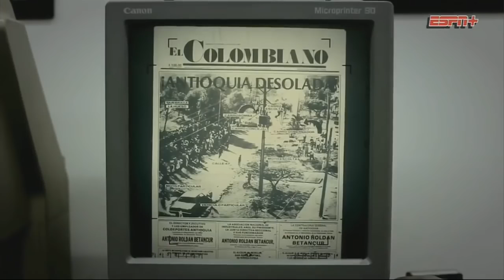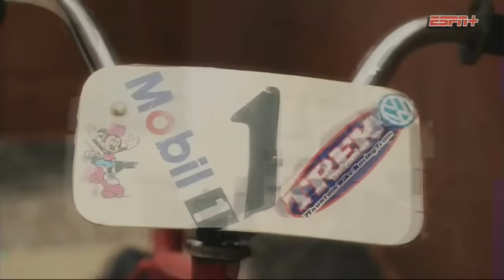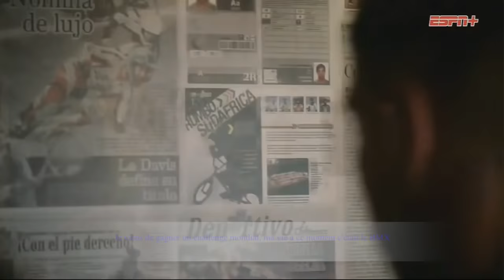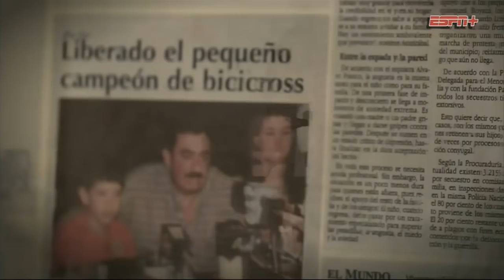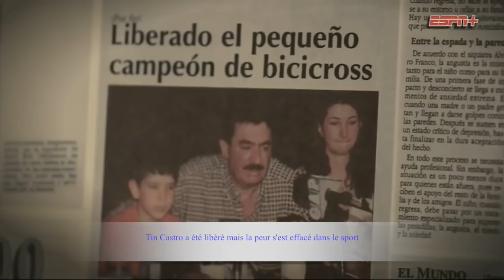Documental Mariana pajon 1/2